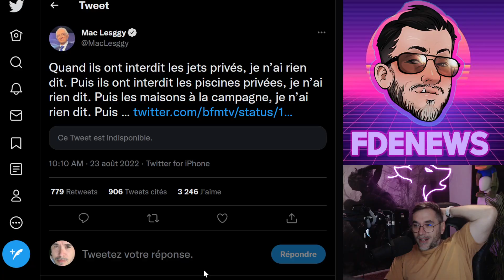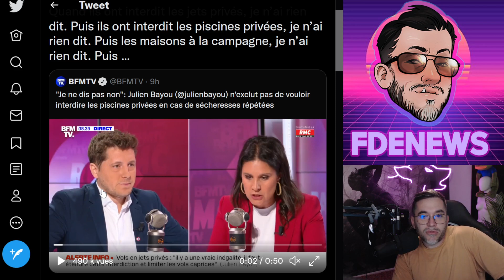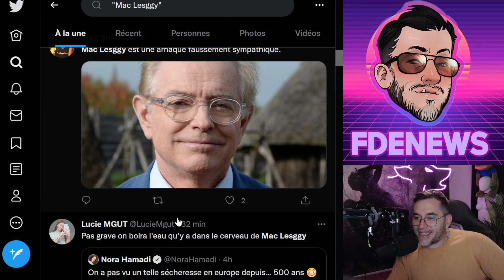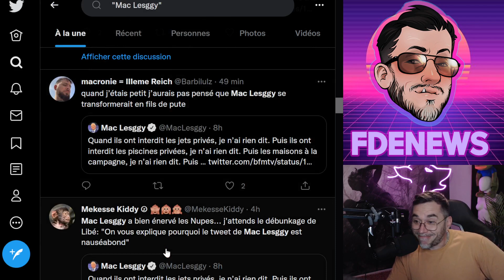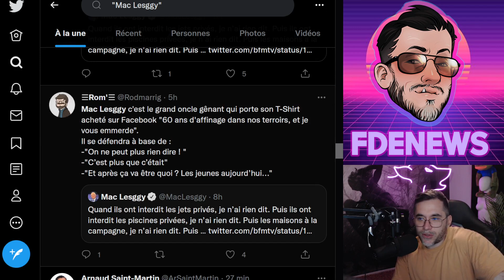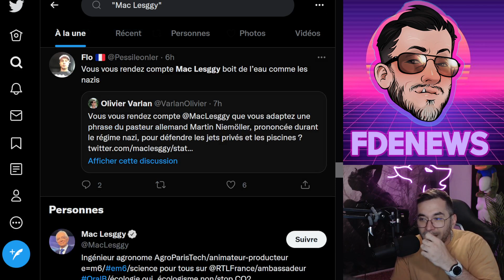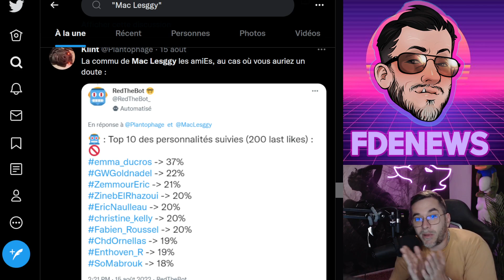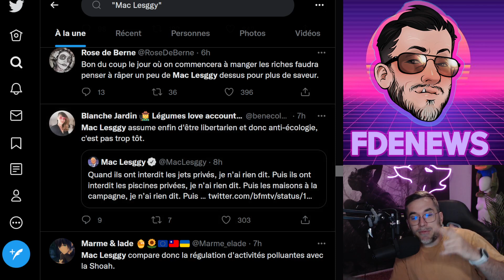MAC LESGGY dans la SAUCE VERTE